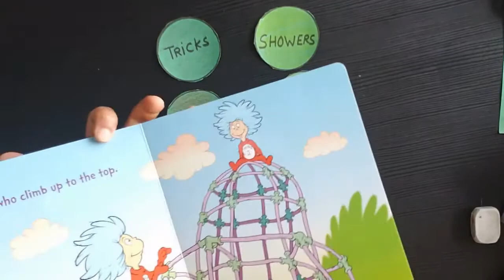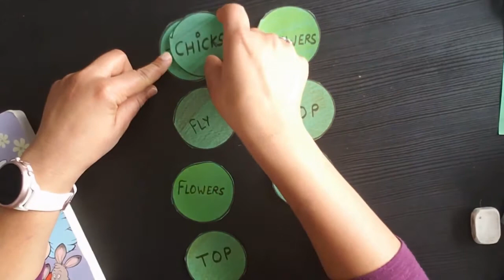"Spring Thing" by Dr. Seuss Activity!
This activity is inspired by the book "Spring Things" by Dr. Seuss. This activity teaches children's a set of rhyming words, along with helping them with proper pronunciation by training the tongue. Not is it only educational, it is also fun!

Thank you so much from choosing my YouTube channel. I really hope you enjoyed this book. Check them out and follow!